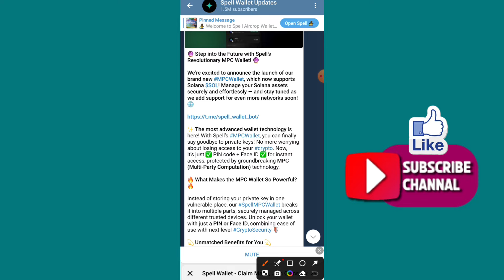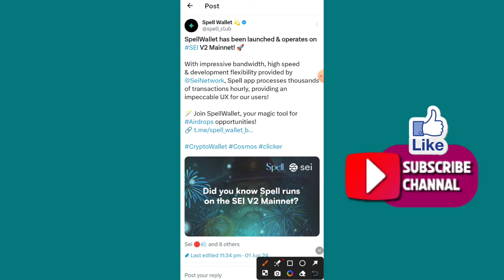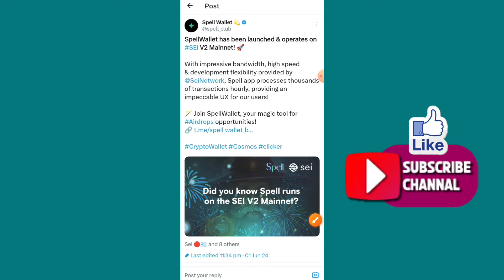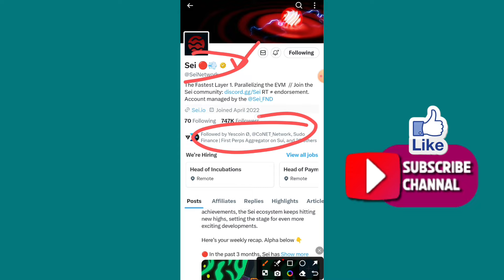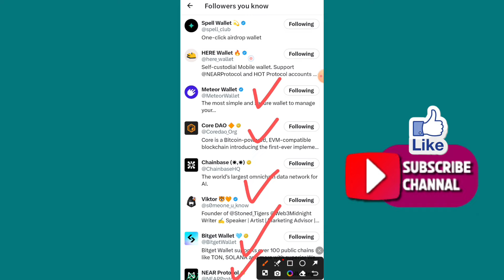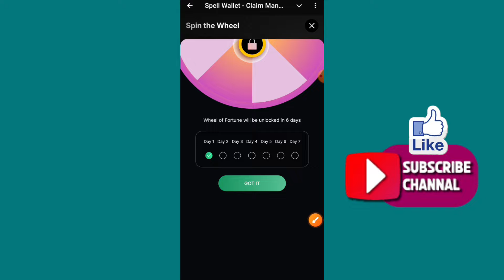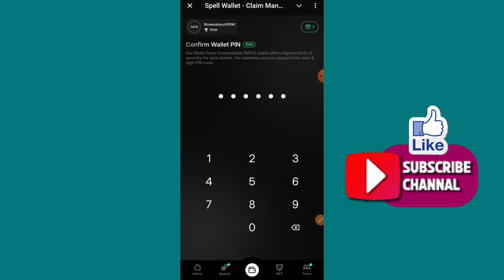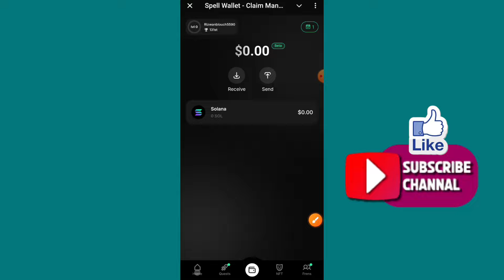Spell Wallet Listing Date Confirm | New Wallet Launch | Spell Wallet Backed By Sei | Rizwan Blouch